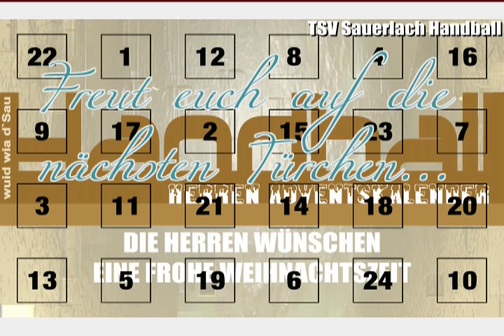Adventskalender der Handball-Herren Teil 2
Unsere Herren stellen sich in einem Videoadventskalender vor.
Freut euch auf die Beiträge unserer Handball Herren.
Teil 2 mit den Türchen 5-7